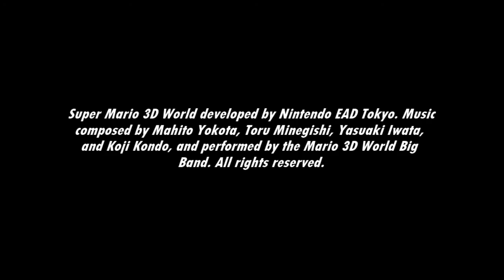[Music] Super Mario 3D World - Hands-On Hall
A feudal-Japan style level, complete with GamePad usage!